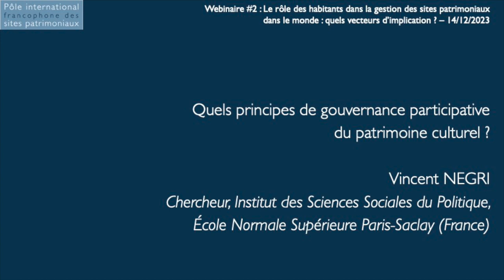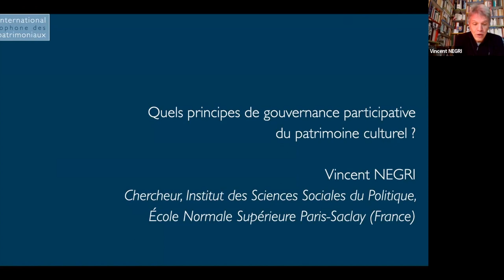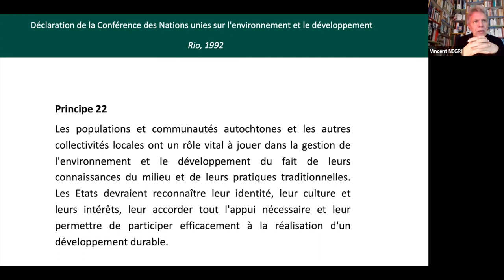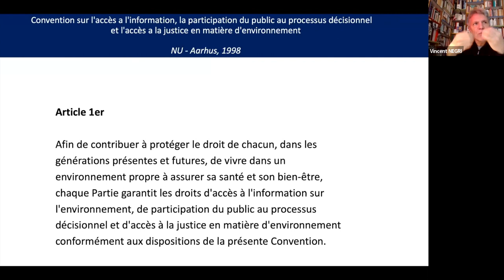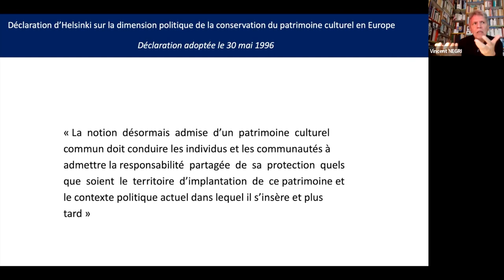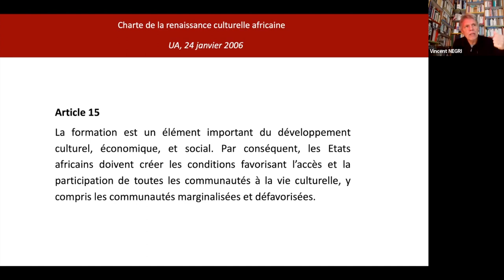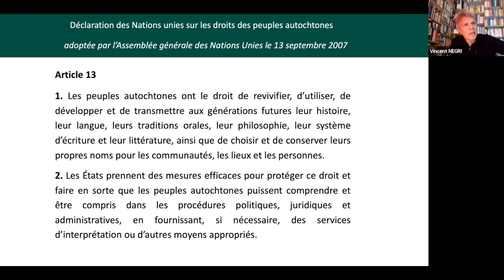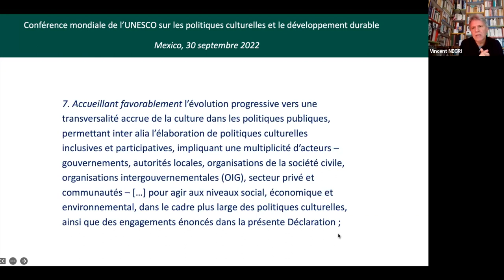Quels principes de gouvernance participative du patrimoine culturel ?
Intervention de Vincent NEGRI, Chercheur CNRS, Institut des Sciences Sociales du Politique, École Normale Supérieure (France). « Le rôle des habitants dans la gestion des sites patrimoniaux dans le monde : quels vecteurs d’implication ? », organisé le 14 décembre 2022 par le Pôle international des sites patrimoniaux du Réseau des Grands Sites de France